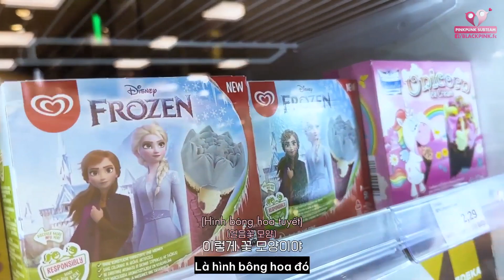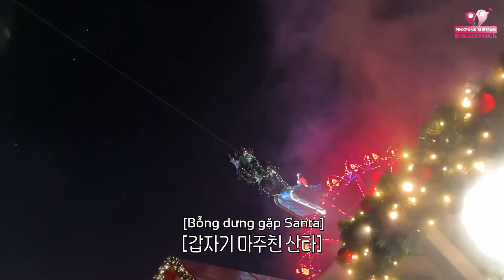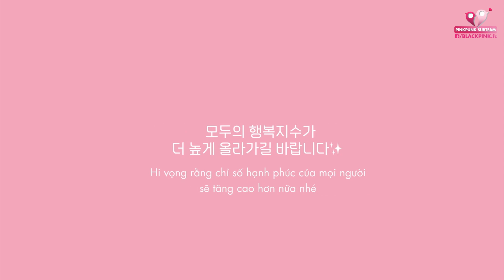[VIETSUB] BERLIN vlog | JISOO Vlog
🔹 Translator : Mia, Wiwon
🔹 Timer : Hehe
🔹 Typesetter : Mia
🔹 Encoder : Wiwon, Nhoxbo
🔹 Uploader : Nhoxbo
More about BLACKPINK Vietnam FC / PinkPunkVN Subteam @